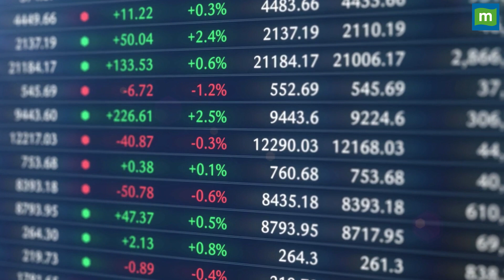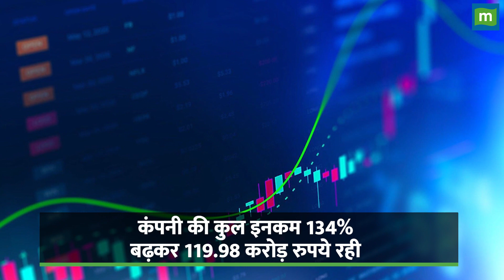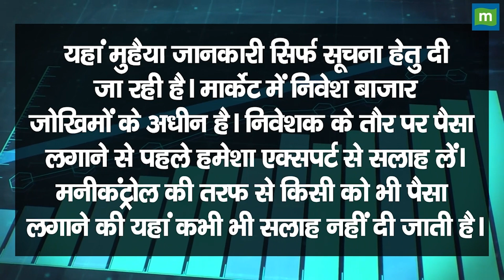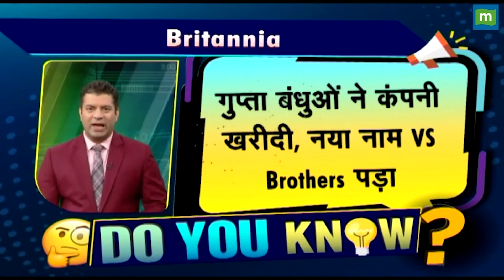Multibagger Stock: दो साल में 1000% रिटर्न, आगे भी बनेगा मल्टीबैगर शेयर!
multibagger : दो सालों में इस कंपनी के स्टॉक ने दिया 1000% का रिटर्न, इस साल अभी तक 80% हुआ मजबूत जनिए क्या 2023 में भी बनेगा मल्टीबैगर शेयर!